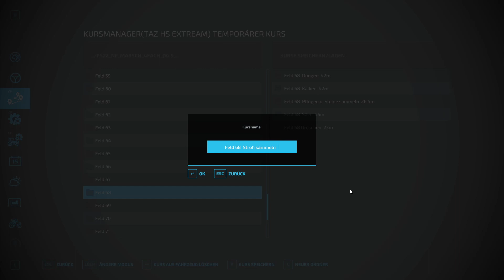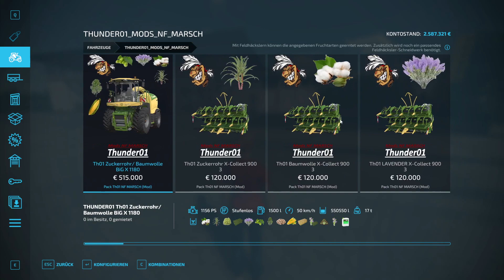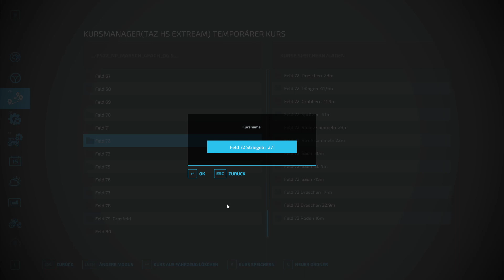LS 22 NF Marsch o.G. - 219 - Mal wieder eingekauft